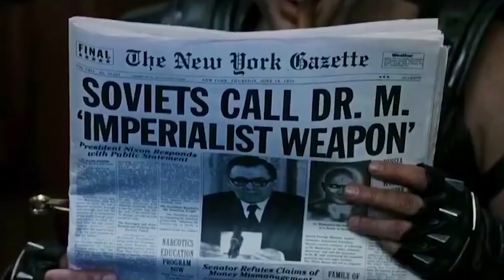Las 8 PEORES actuaciones en películas de SUPERHÉROES - PARTE 1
Hoy los haremos recordar esos momentos de su infancia , adolescencia o vida dónde viendo una cinta de superhéroes dijeron - ¿¡Qué demonios está pasando?! - Vamos a descubrir el TOP de 8 PEORES actuaciones en películas de SUPERHÉROES -

gabymezaconz
fueradefoco8